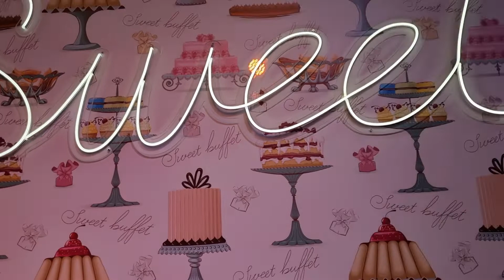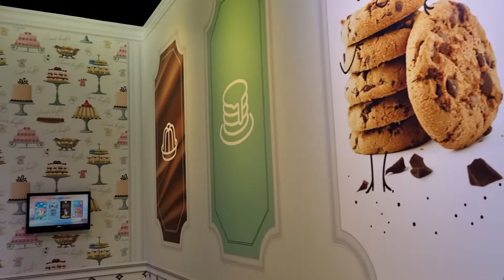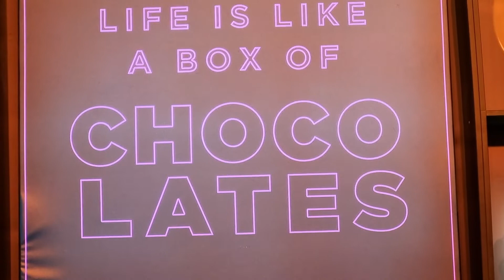מוזיאון קנדי הוטל, מלון הממתקים, אקספו תל אביב, קנדי הוטל, candy hotel,החוויה הפוטוגנית של הקיץ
מוזיאון קנדי הוטל, מלון הממתקים, אקספו תל אביב, קנדי הוטל, candy hotel,החוויה הפוטוגנית של הקיץ, ממתקים מלוןממתקים קדיהוטל בביתן 2 אקספו ת"א. למגוון הטבות.